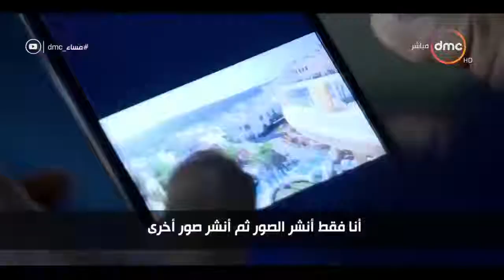"Egypt" The opinion of young people around the world about the way of life in Egypt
Aswan 2019